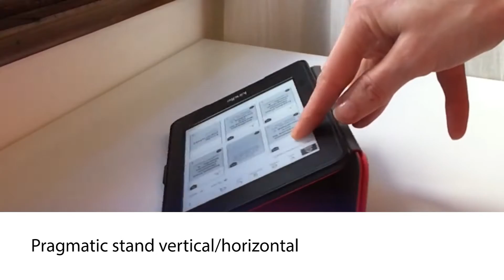FILMACION Y EDICION DE PRODUCTO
Filmación y edición de producto por Giselle Zigante para la empresa NORCEL.